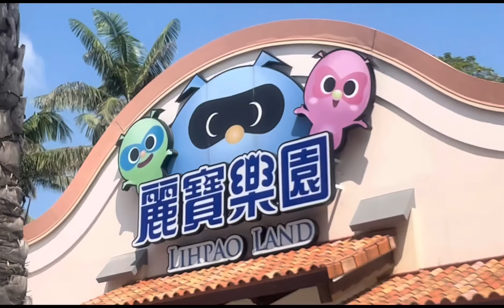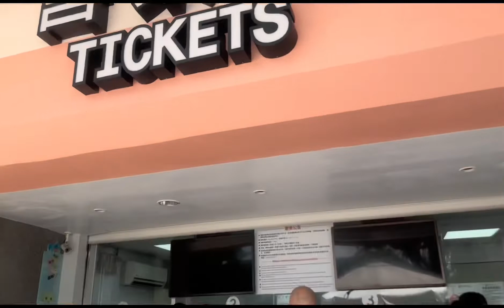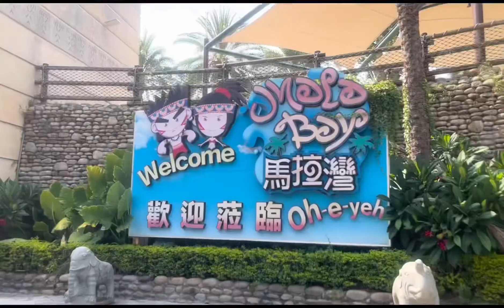Lihpao Land adventure @ Taiwan 🇹🇼 (rides and swimming) l buhay ofw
Rides and swimming 🏊‍♀️